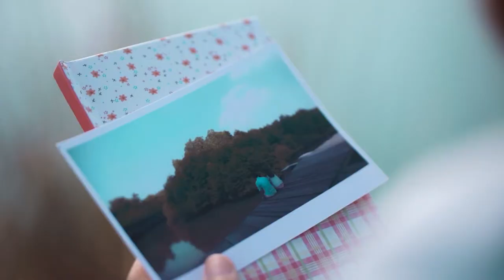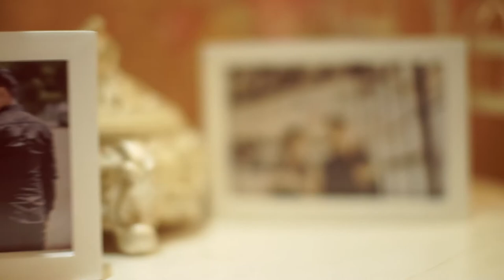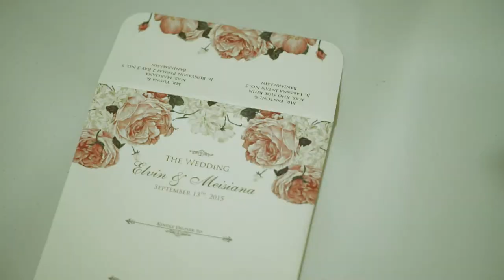Same Day Edit ELVIN & MEISIANA by. Chandra Video Production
Chandra Video Production